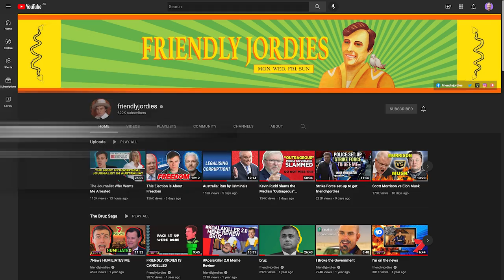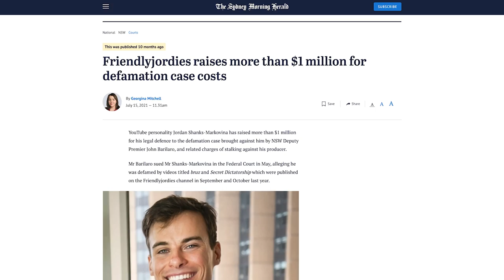David with Friendlyjordies - Comedy & War Crimes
For my first guest I welcome one of Australia's biggest independent voices, Jordan Shanks aka @friendlyjordies as we discuss his history, comedy and military propaganda.

You can support my fight against the government at this